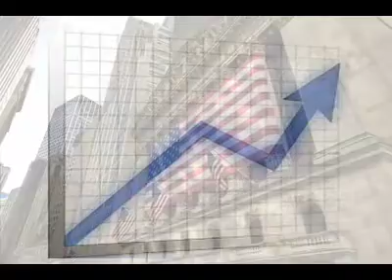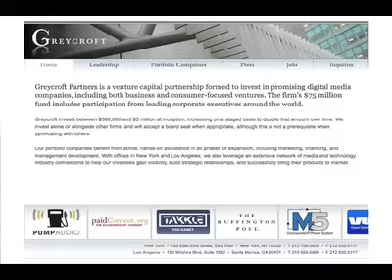Behind The Money: A conversation with Alan Patricof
Alan Patricof has ridden high tech's booms and busts from the advent of the computer age to the rise of the Internet. Which is why his perspective about the latest industry spasm is worth considering.

Indeed, although Silicon Valley's venture capital titans have hogged the limelight over the past decade, few have Patricof's depth of experience in watching -- and weathering -- the cycles of investment in technology that periodically ripple across the U.S.economy, flattening some businesses as they create others. for the full article.